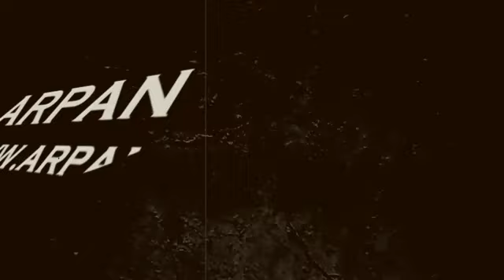24 घंटे में 20 Million Views आने के बाद Shahnaaz -Sidharth बने Star Couple मिला नया Project